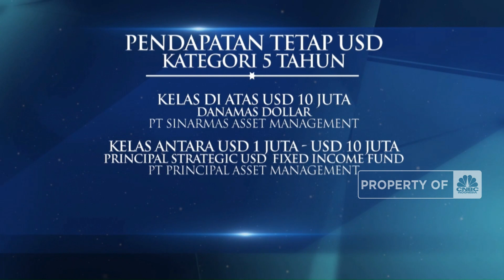Mutual Fund Award 2023 Kategori RD Pendapatan Tetap USD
CNBC Indonesia bersama PT. Edvisor Profina Visindo atau Edvisor menyelenggarakan Mutual Fund Best Perfomance Award 2023 untuk memberikan pemeringkatan terhadap kinerja reksa dana terbaik di Tanah Air.

Mutual Fund Best Perfomance Award 2023 memberikan penghargaan kepada Reksa Dana Pendapatan Tetap USD Kategori 3 Tahun. Untuk Kelas di Atas USD10 Juta diberikan kepada Danamas Dollar dari PT Sinarmas Asset Management, dan Kelas Antara USD1 Juta - USD10 Juta diberikan kepada Principal Strategic USD Fixed Income Fund dari PT Principal Asset Management.

Untuk Kategori 5 Tahun Kelas di Atas USD10 Juta diberikan kepada Danamas Dollar dari PT Sinarmas Asset Management, dan Kelas Antara USD1 Juta - USD10 Juta diberikan kepada Principal Strategic USD Fixed Income Fund dari PT Principal Asset Management.
Selengkapnya saksikan Mutual Fund Best Perfomance Award 2023, CNBC Indonesia (Selasa, 25/07/2023)